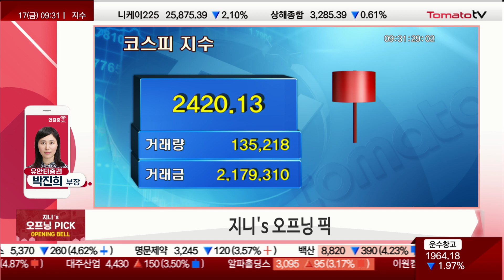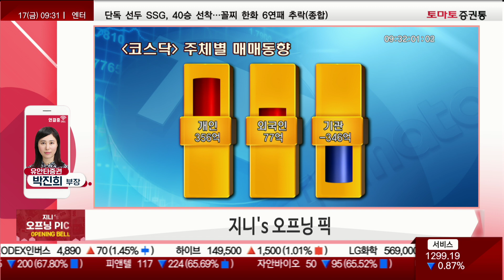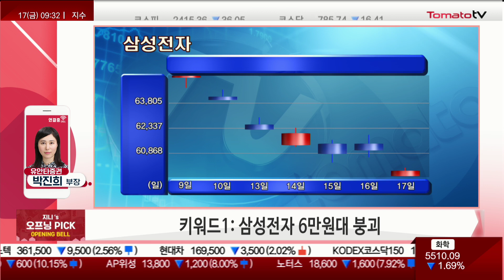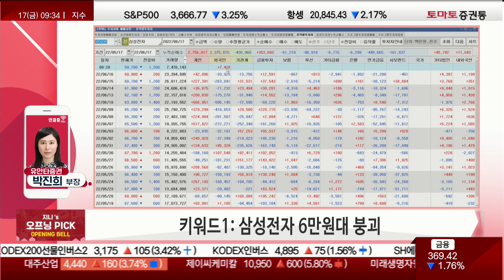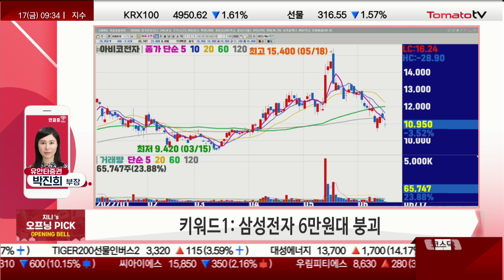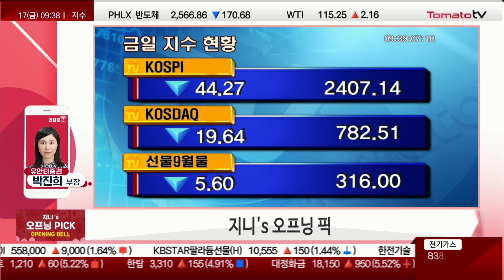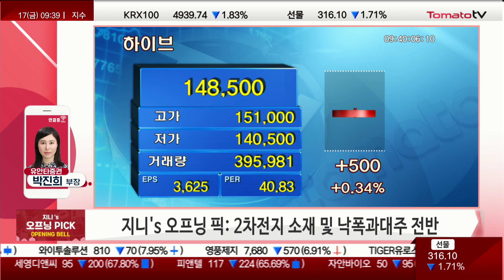6만전자에서 5만전자로...삼성전자, 지금이 매수 기회일까? 🍅박진희 부장의 개장 브리핑🍳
1st 키워드: 삼성전자 6만원대 붕괴
2nd 키워드: 성장주·기술주 약세...도미노 금리 인상 우려
3rd 키워드: 필수 소비재주 강세

오프닝 픽: 2차전지 소재 및 낙폭과대주 전반